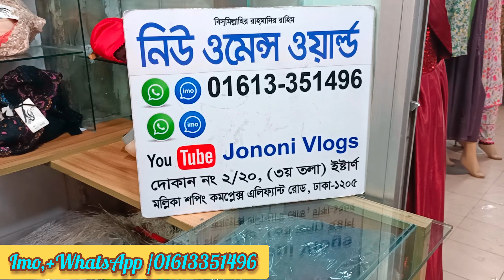sweet slim belt price in BD 2023.১০০% পেটের মেয়াদ ভুড়ি কমাবে এই প্রোডাক্টগুলি ইউজ করলে।